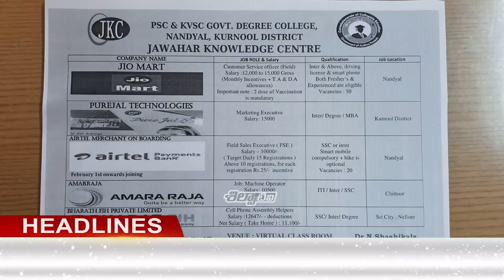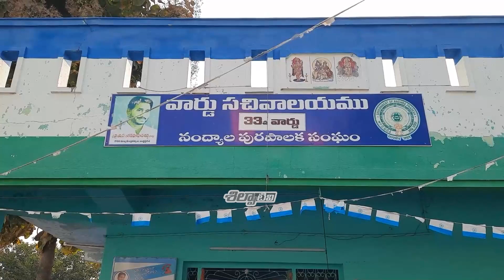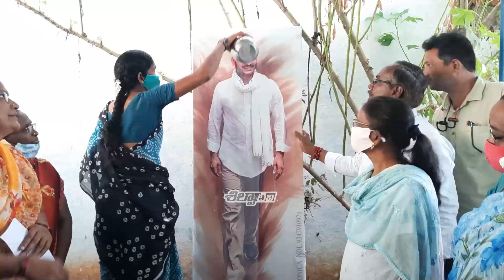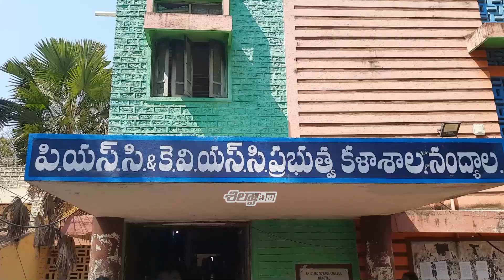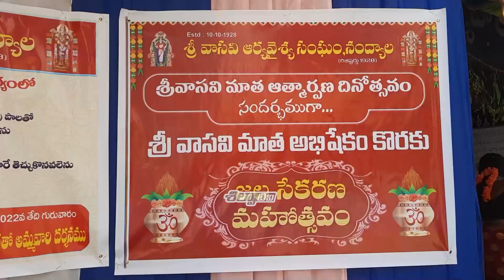Silpa Tv News | 02-02-2022 | Nandyal Local News | Bulletin